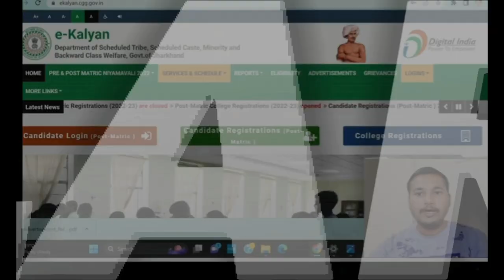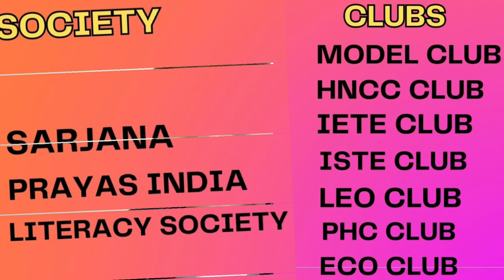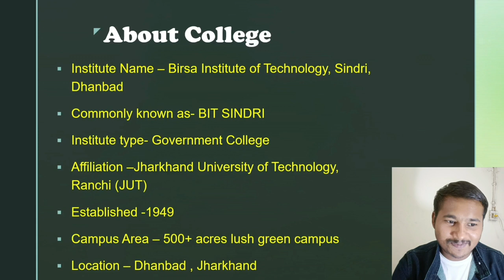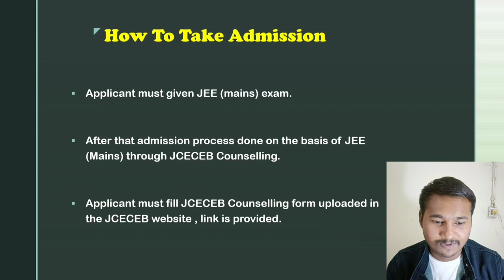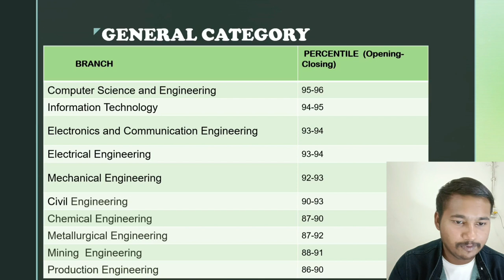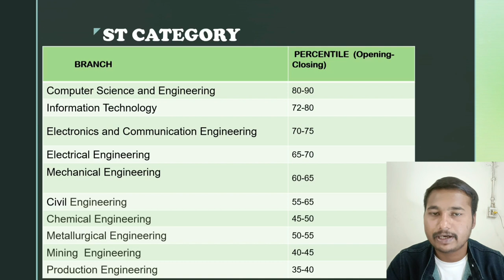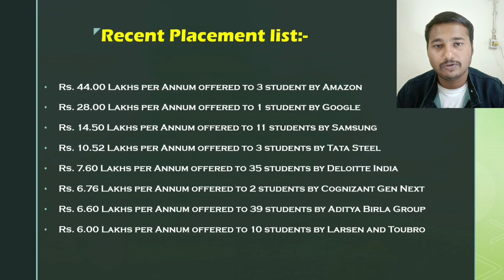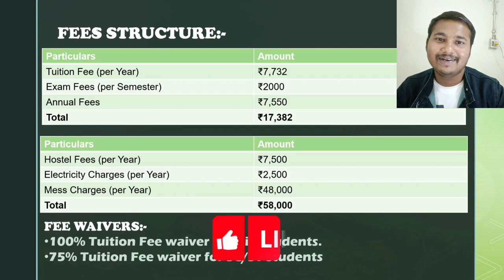BIT Sindri College review in detail|Cutoffs,Fess,Placement,Admission process|Jceceb counselling 2023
BIT SINDRI CUTOFF | FEES | ADMISSION | PLACEMENT | FACILITIES | HONEST REVIEW
Birsa Institute of Technology Sindri, formerly Bihar Institute of Technology Sindri, is a Government engineering institution in Sindri, Jharkhand, India. Established in 1949, BIT Sindri is one of the oldest engineering and technological institute in India.
THANKYOU 😊
I have tried my best to give a proper review of BIT Sindri, Admission Process - Eligibility Criteria - Intake - Cutoffs - Fees Structure - Placements - Rankings .Alumni list
Comment down if any queries.

My Video on JoSAA Counceling 2022